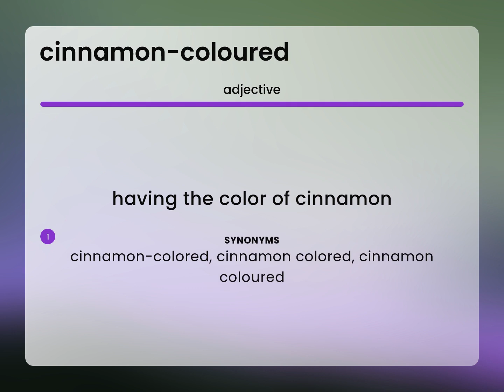Cinnamon-coloured — CINNAMON-COLOURED meaning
Meaning of CINNAMON-COLOURED

Susan Miller (2023, May 13.) What is Cinnamon-coloured definition?